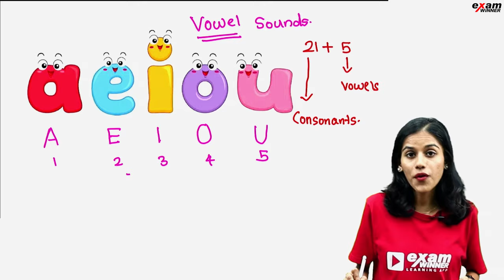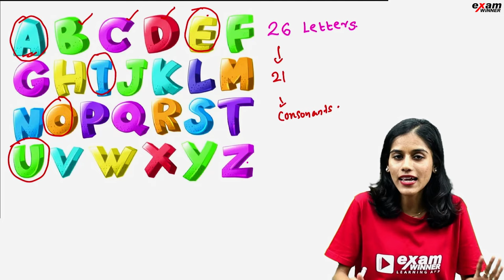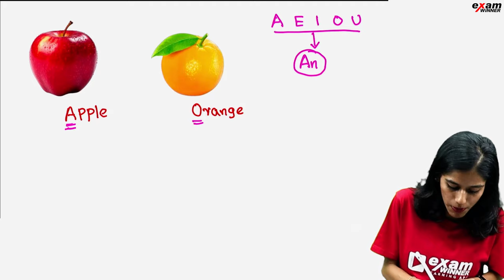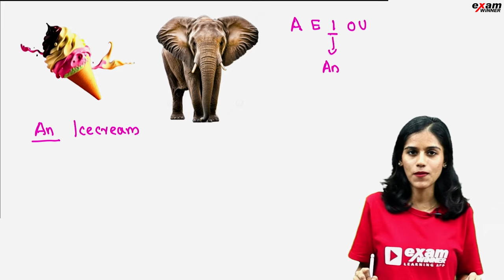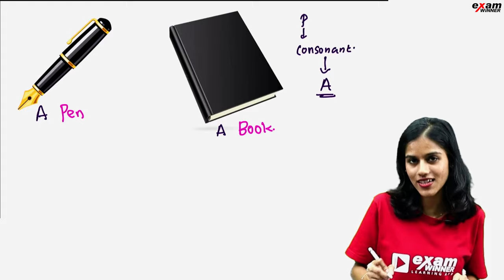CLASS 3 | ENGLISH ലെ BASICS പഠിച്ചാലോ ?? | VOWELS | EXAM WINNER CLASS 3